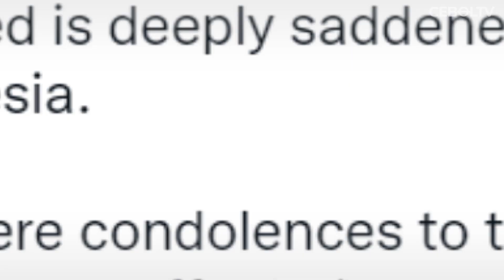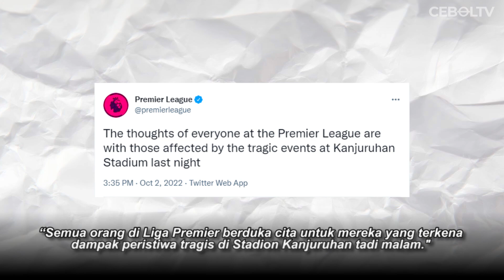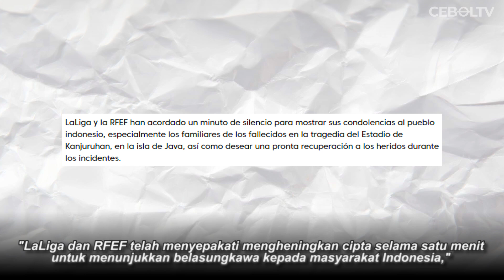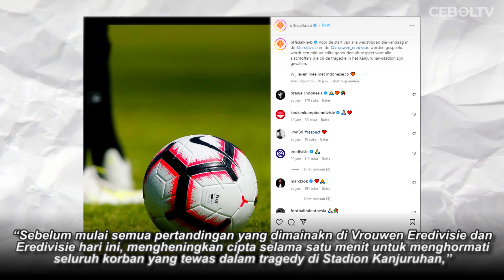BENTUK DUKA CITA LIGA TOP EROPA UNTUK TRAGEDI KANJURUHAN